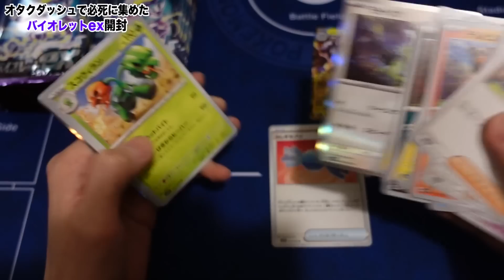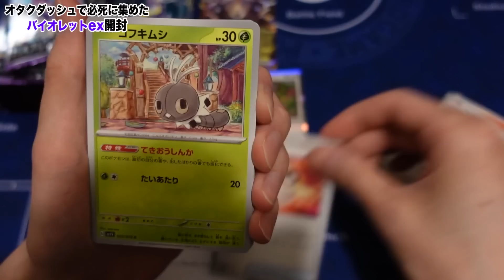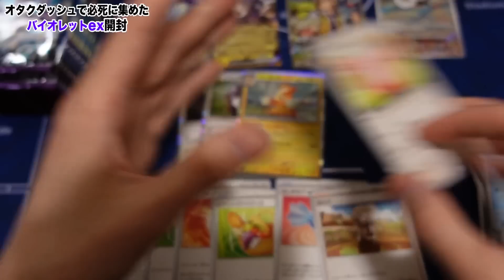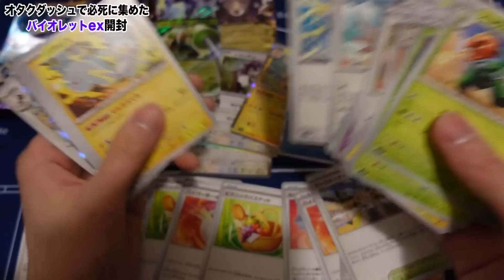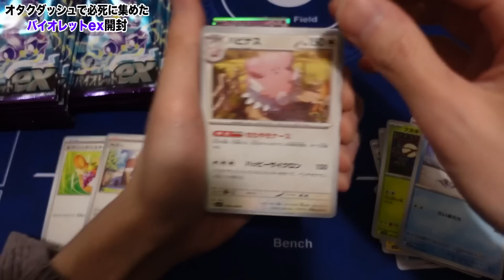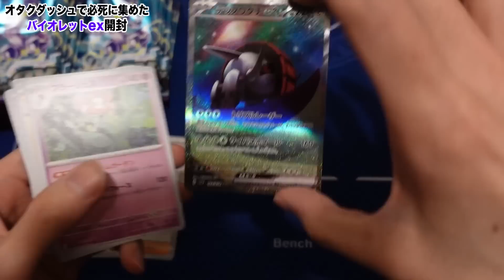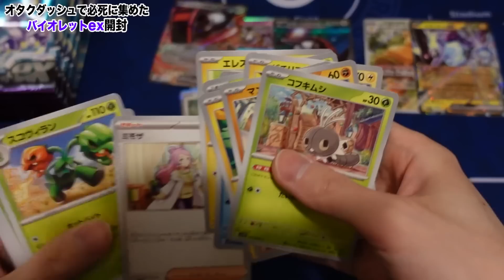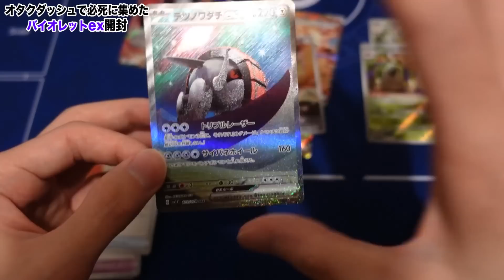【ポケカ】奇跡的に入手した2BOXで魂のミモザチャレンジしてみた結果www【スカーレットex/バイオレットex】